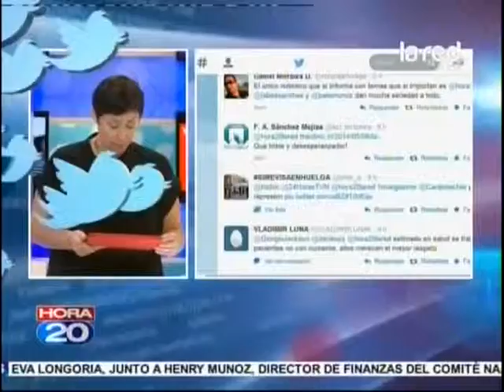Comienza juicio por caso Timmermann